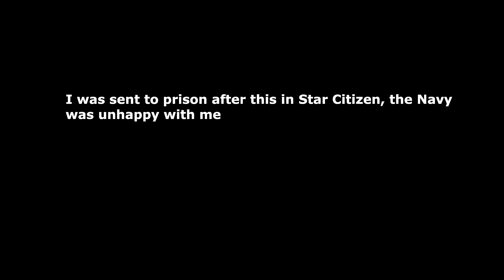Star Citizen trying Hijacked Ship Mission and Ramming Bengal and Javelin in an 890 during Invictus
This game needs some optimization but you can do some weird things

0:00 stealing the ship
12:18 collision course
20:10 Second Collision course